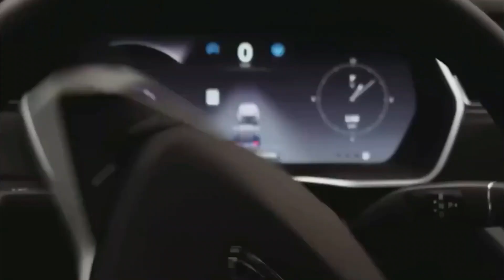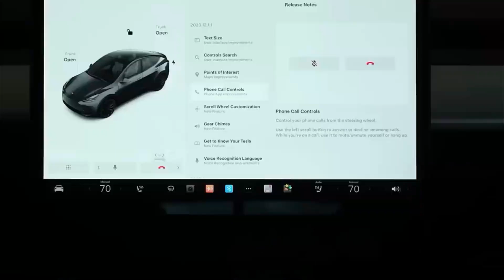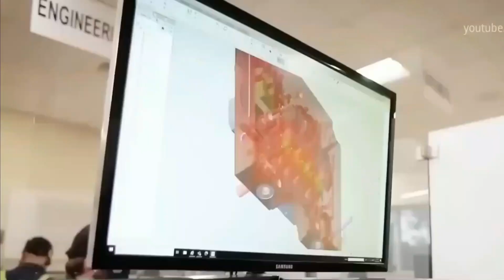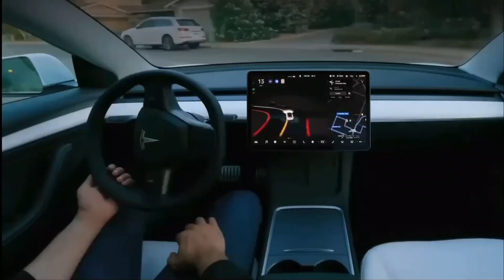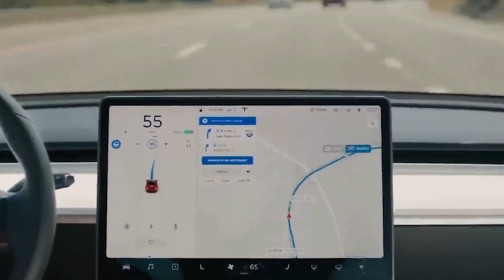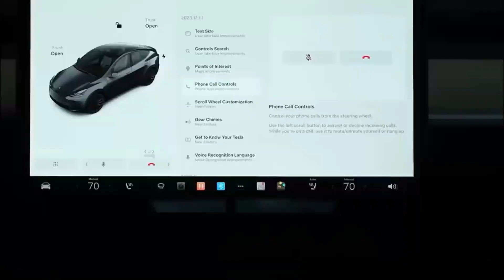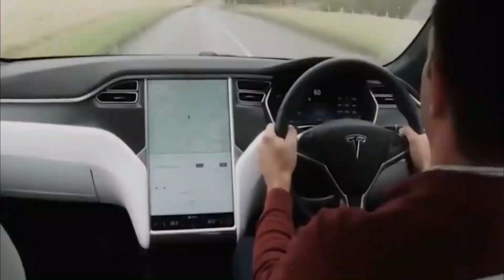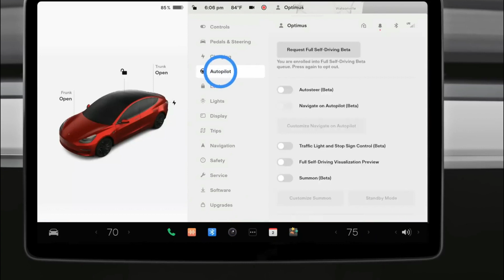Tesla Model Y Update For 2024 Is Finally Here!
Get ready to be blown away by the latest breakthroughs in electric vehicle technology as Tesla introduces the highly anticipated 2024 Model Y update! In this video, we dive deep into the exciting features that are set to redefine the electric driving experience. From an extended driving range to cutting-edge autopilot capabilities, this update showcases Tesla's commitment to innovation and sustainability. Join us as we explore the details of this game-changing update and how it's poised to reshape the future of transportation. If you're a fan of Tesla and all things automotive, don't miss out on this electrifying discussion.